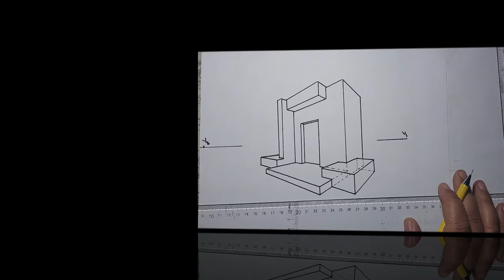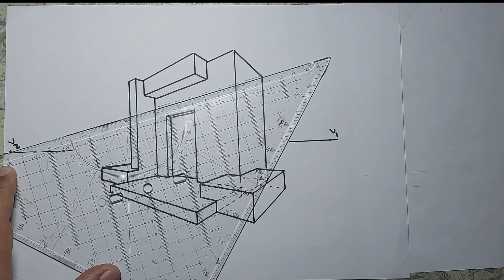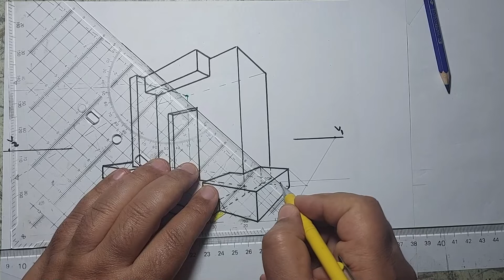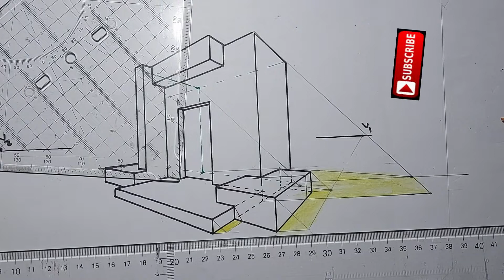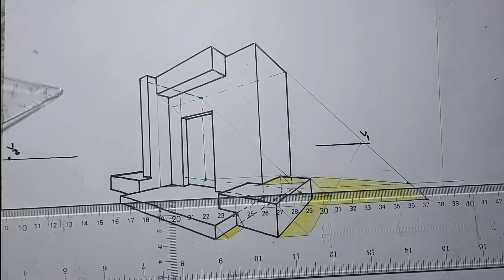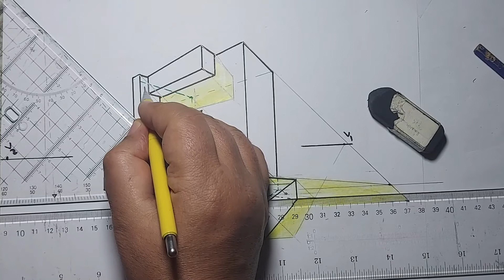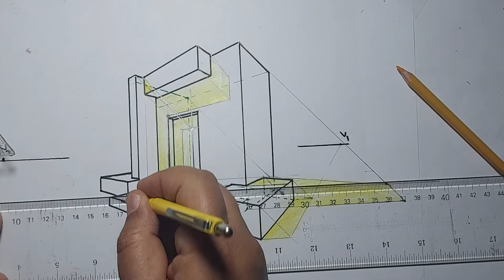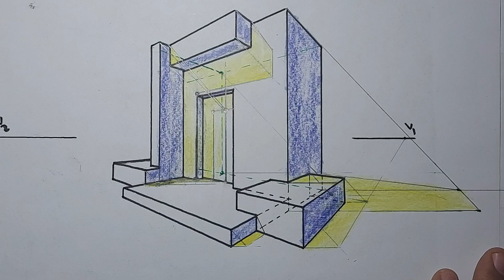الظلال على المنظور The basics of shadows on perspective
الظلال على المبانى
اساسيات توقيع الظل على المنظور
الظل والمنظور
Shadow and perspective
The basics of shadows on perspective